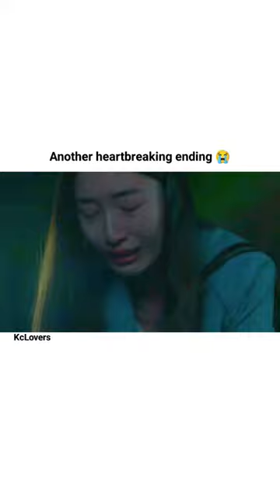heartbeat sad ending 😭💔heartbreaking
heartbeat sad ending
heartbeat last episode
heartbeat Korean drama episode 16
heartbeat Korean drama final episode
woo hyeol death scene